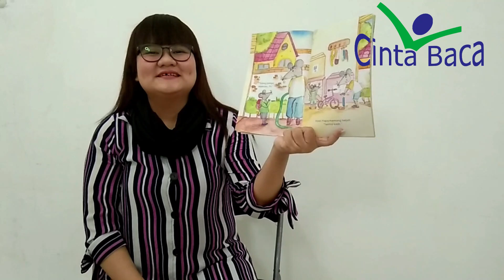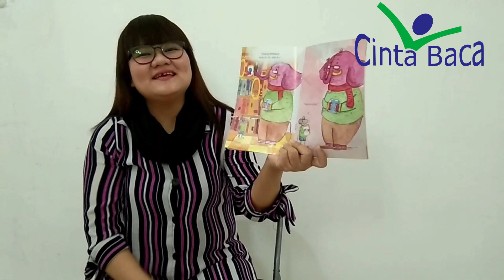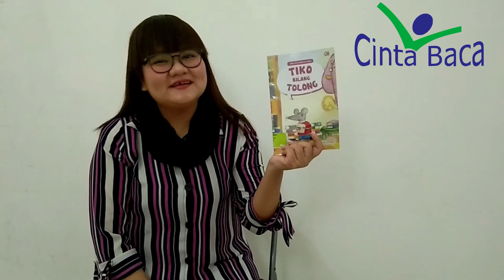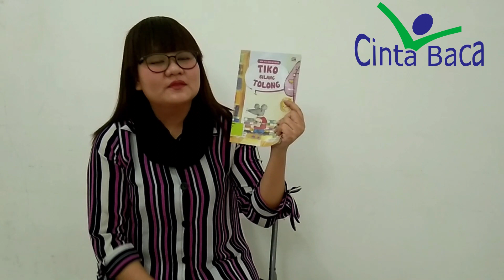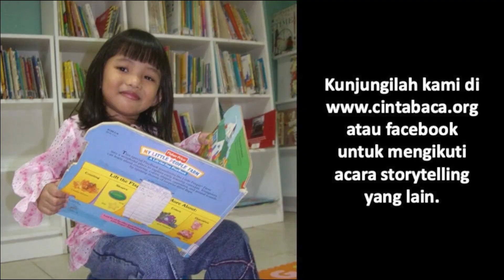Story Telling - Tiko Bilang Tolong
Halo teman-teman, yuk kita dengarkan cerita yang dibacakan oleh ka Yulianti dari Cinta Baca Palembang.
Selamat mendengarkan :)